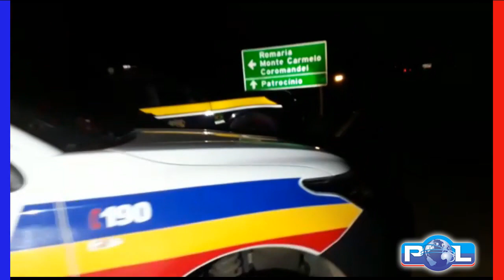PM de Patrocínio e PRF continuam com operações contra o crime na BR 365 com a MG 190.